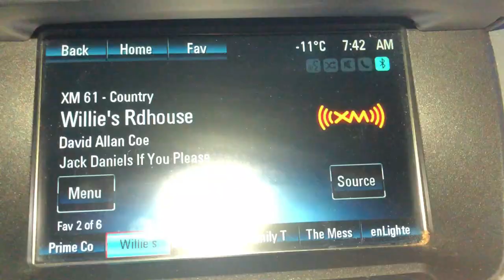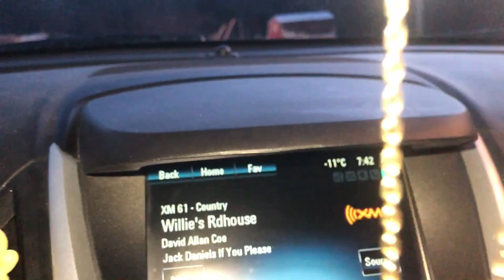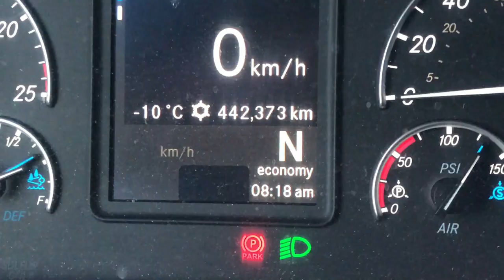24 x 24 Barn Build | Recycle Reuse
Welcome to Greenwich Hill Homestead! We're a small 3 acre homestead, with a goal of living off the land, the way God instructed us to do. Tend to land, sow what you eat, care for the animals. We don't claim to be a pro by any means, but we are open to learning and growing where we are planted.

Tammy & Joe
Greenwich Hill Homestead